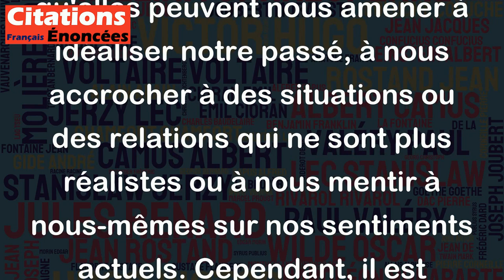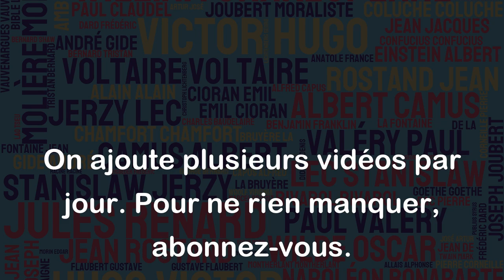Tant que le coeur conserve des souvenirs, l'esprit garde des illusions. - Chateaubriand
Cette citation de Chateaubriand montre que les souvenirs et les illusions sont deux aspects intimement liés de la vie. Le fait que le cœur conserve les souvenirs, c'est-à-dire les moments précieux que nous avons vécus, montre que ces souvenirs ont une place importante dans nos vies. Cependant, en même temps, l'esprit garde des illusions, c'est-à-dire qu'il a tendance à embellir certains souvenirs ou à idéaliser des situations ou des personnes.
Le danger de ces illusions est qu'elles peuvent nous amener à idéaliser notre passé, à nous accrocher à des situations ou des relations qui ne sont plus réalistes ou à nous mentir à nous-mêmes sur nos sentiments actuels. Cependant, il est également vrai que les souvenirs et les illusions peuvent également être une source de réconfort et de bonheur, et qu'il est souvent difficile de faire la part entre les deux.
En somme, cette citation souligne l'importance de chercher un équilibre entre la réminiscence du passé et la projection vers l'avenir, en gardant à l'esprit la différence entre les souvenirs concrets et les illusions.